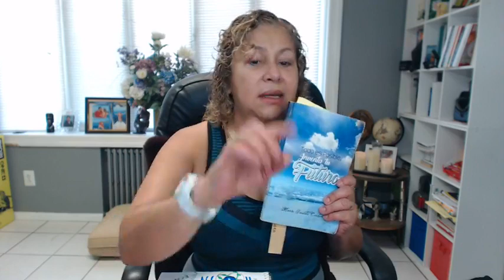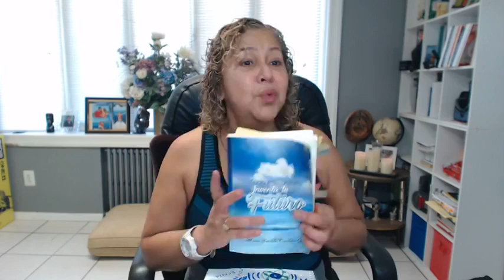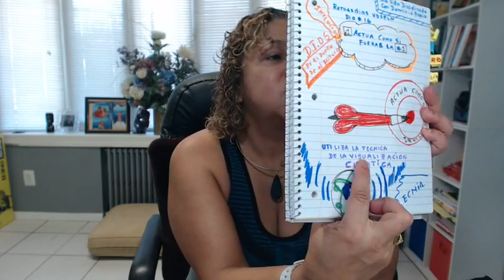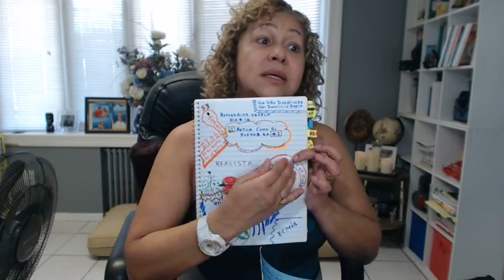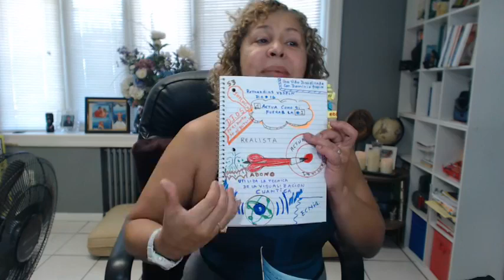Reto45Dias VDSPLN Dia 16 1️⃣Actúa Cómo Si Fueras El #1️⃣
Hoy es el FUTURO; sábado ,30 de abril de 2022.

🧠🧠 Reto45Dias con la💥🧠LaMujerdelFuturo
1️⃣1️⃣1️⃣1️⃣-
Unete al Reto De 45 Dias
🕐Una Vida Disciplinada Con Dominio Propio✅…Crea Hábitos Que Te Lleven A Ser La Mujer Del FUTURO Exitosa🏆

Hora: 11.11  a.m. hora NY
REGISTRATE AHORA MISMO 👇 WhatsApp Grupo Privado: